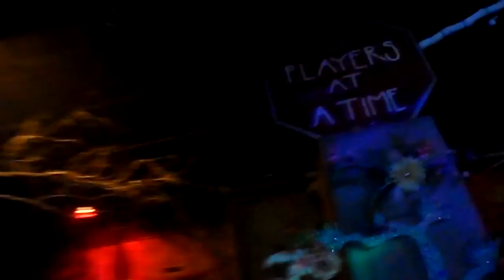ENLIGHTEN XI "Down the Rabbit Hole" by Tribe Productions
a tour through the multimedia event